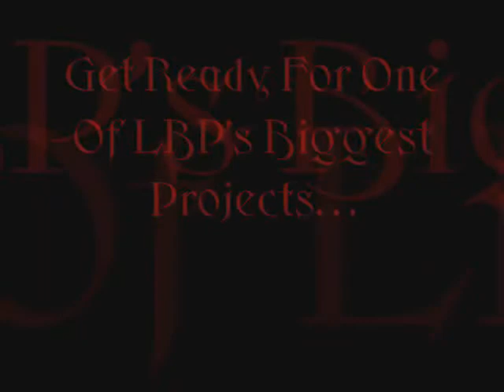Guardian Preview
a preview for a series i'm considering making, the date "this fall" may be off due to the fact that I have to use MSWMM and MSpaint to animate lol. but I think I do a pretty kick-ass job with only them at my disposal. anyway, enjoy the preview for "Guardian"